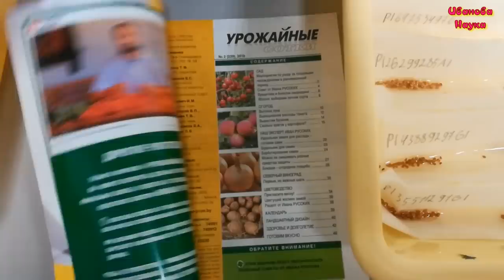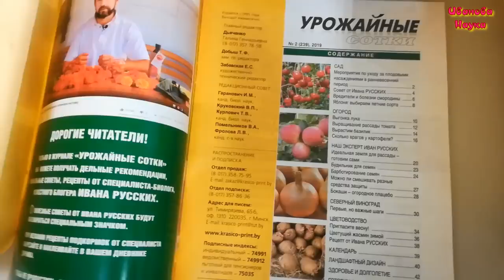Томатов много не бывает!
Ежегодно я испытываю десятки сортов томата для отбора тех, которые максимально подходят к моим микроусловиям. Ведь, несмотря на то, что томаты выращиваются в основном в защищенном грунте, все-равно - сколько теплиц, столько и условий выращивания. И бывает, что именно от микроусловий и зависит успех и урожай.  А под микроусловия и стоит подбирать сорт... Или под сорт - микроусловия? Это уж как кому нравится и как у кого получается. )))

АНТИЛУС - микробный препарат для улучшения плодородия почвы и борьбы с болезнями растений на основе непатогенных и непатентованных Bacillus subtilis.
ТИТАНИУМ - микробный препарат для улучшения плодородия почвы и борьбы с болезнями растений на основе непатогенных и непатентованных Pseudomonas aurantiaca.

АТЛАНТИС - микробный препарат для улучшения плодородия почвы и адаптации растений к неблагоприятным факторам окружающей среды на основе непатогенных и непатентованных Bacillus sp. и Pseudomonas sp.
ТРИХОДЕРМА-КМЕ – микробный препарат для улучшения плодородия почвы и борьбы с болезнями растений на основе непатогенных и непатентованных изолятов Trichoderma sp.
ТУР-КМЕ - микробный препарат для улучшения плодородия почвы и борьбы с вредителями растений на основе непатогенных и непатентованных Bacillus thuringiensis.
Здоровье флоры (Боверия) – препарат на основе композиции штаммов гриба Beauveria
Энергия роста (Триходерма) - препарат на основе композиции штаммов гриба Trichoderma.
Защита почвы (Метаризиум) - препарат на основе композиции штаммов гриба Metarhizium.
Защита комплексная (Метаризиум+Боверия) – комплексный препарат на основе композиции штаммов грибов Metarhizium и Beauveria